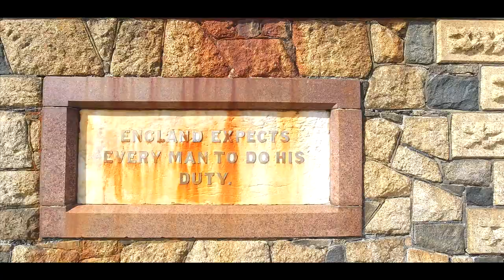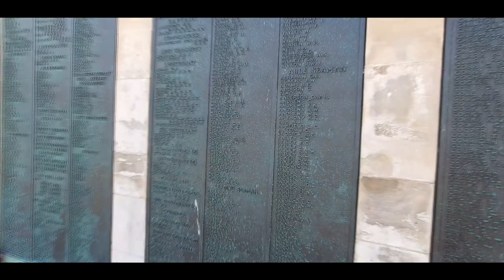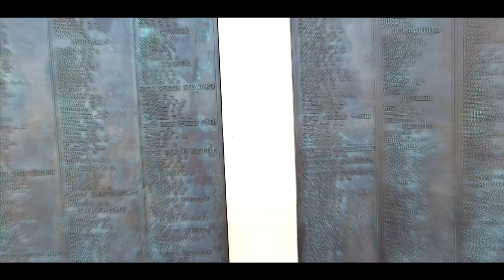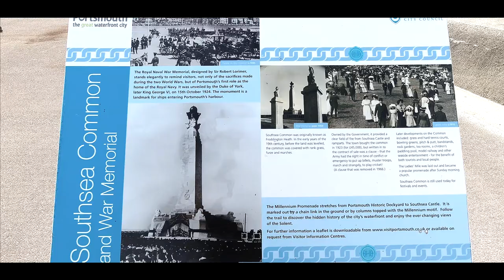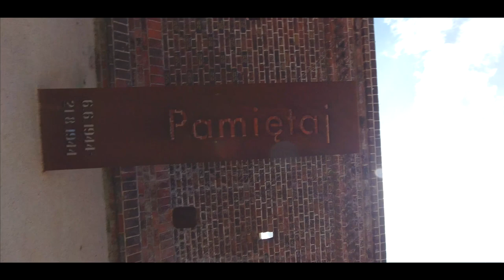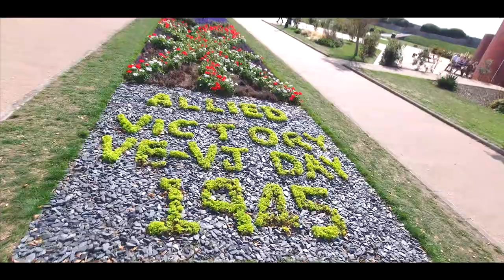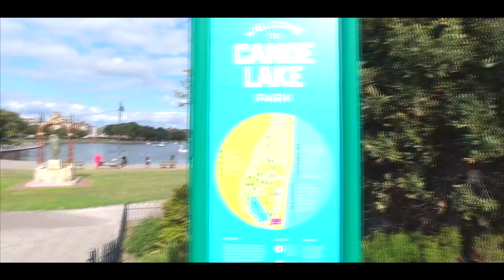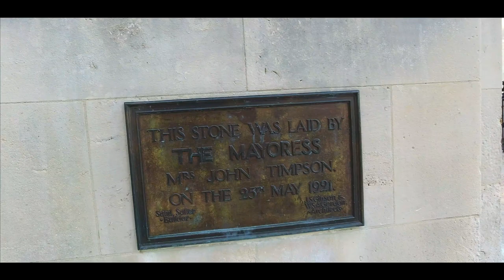Trip to Portsmouth - Walk around Portsmouth